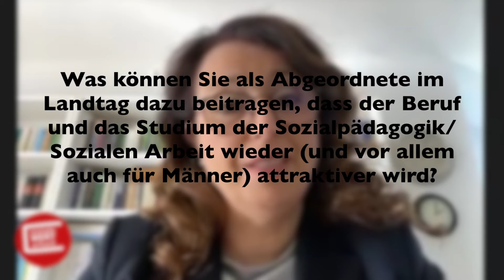Soziale WERTarbeit stärken MehrAlsNurApplaus Sozialorganisationen fragen – Kandidierende antworten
Paritätischer Regionalverbund Stauferland-Ostwürttemberg stellt Kandidierenden zur Landtagswahl 2021 in Baden-Württemberg konkrete Fragen aus sozialen Organisationen der Sozialpsychiatrie, Behindertenhilfe, Beschäftigungsförderung sowie Familie und Kinder.